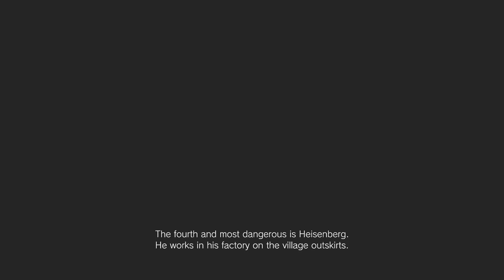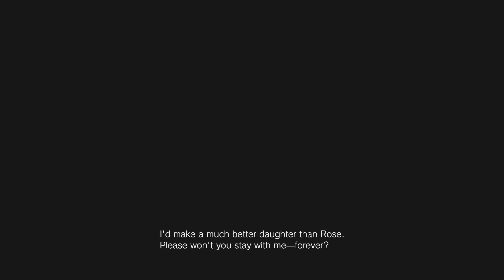Resident Evil 8: The Scariest Part of the game??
Banana flavor sucks.